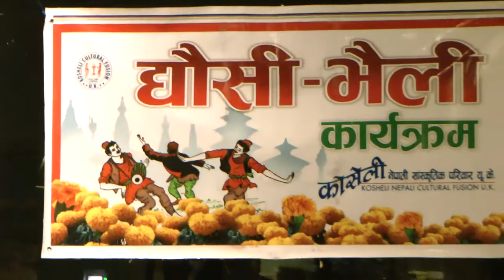Samuhik Dheusi-Bhailo 2016 by Kosheli (UK): HD Video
Samuhik Dheusi-Bhailo organised by Kosheli Nepali Cultural Fusion UK on 31st October 2016 in London (Venue: Royal Club Restaurant, Greenford).
Video courtesy by Media Partner: nepalisamajuk.com